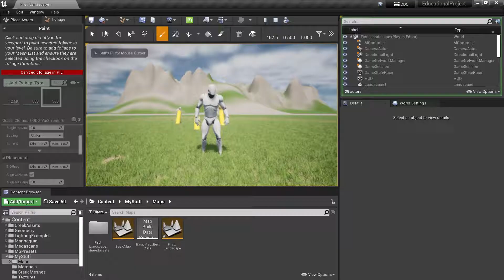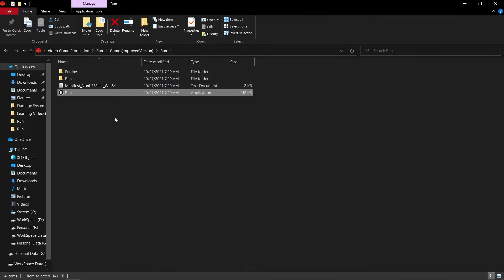Learning Video Game Development in 10 days! And Making a Game too!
This video shows you the start of my journey to becoming a gamedev, and making my first game called "RUN", as the name suggest all you are meant to do is run but don't expect a simple and easy to beat game, it is quite a challenging and unforgiving game made up of mostly simple shapes and ideas.

Digital Exteremes (for the Nezha Model)
Everyone who helped with testing the game

All Editing, Recording Done by me.